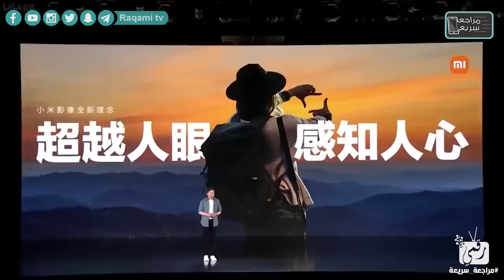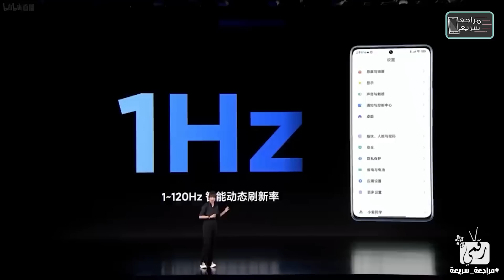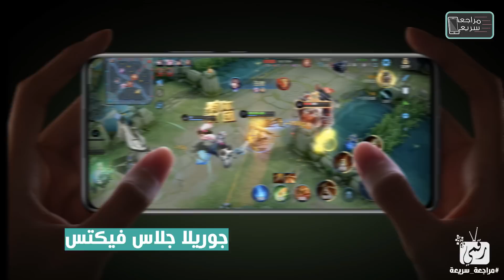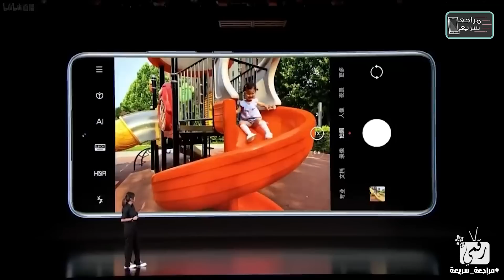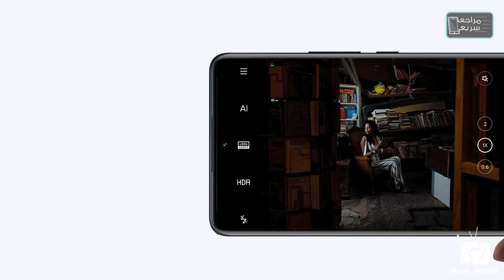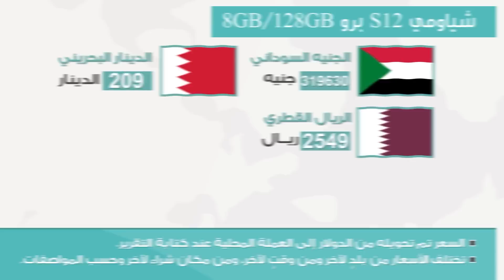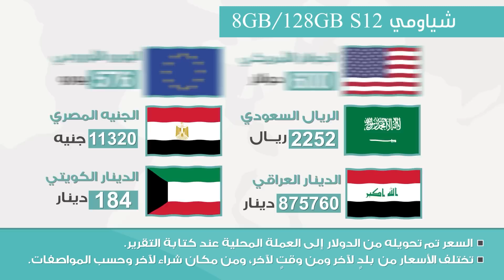شاومي 12 اس برو رسميا. يتقدم بخطوة عن المنافسين Xiaomi 12s Pro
فيديو مواصفات وسعر شاومي 12 اس برو Xiaomi 12s Pro جديد شاومي من الهواتف الرائدة، ونظرة على مميزات وعيوب شاومي 12 اس برو مع سعر شاومي 12 اس برو.